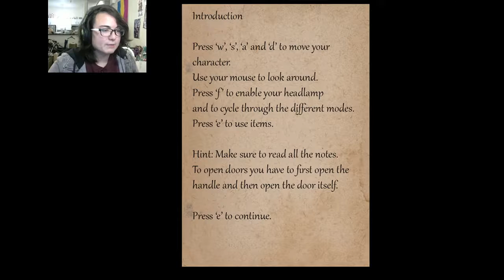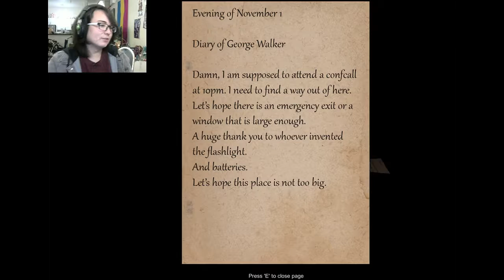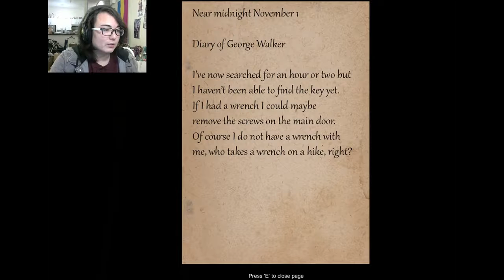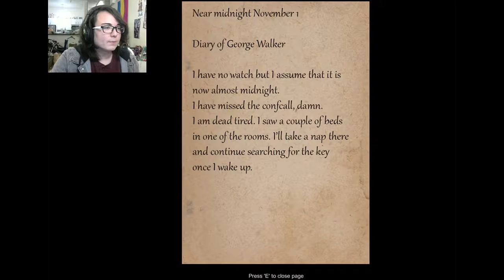I'M SURE ABSOLUTELY NOTHING BAD CAN HAPPEN IN HERE - BUNKER 16 PT.1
Who knows what secrets await me in this abandoned bunker?

With love,
Generic Waffle